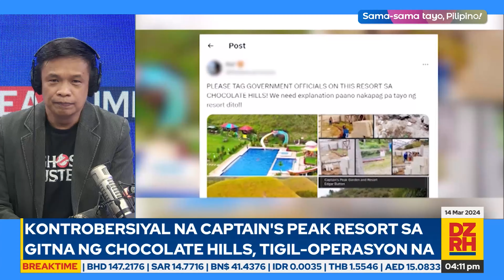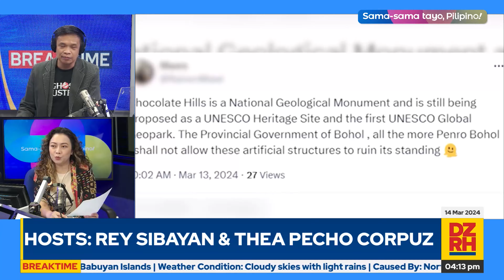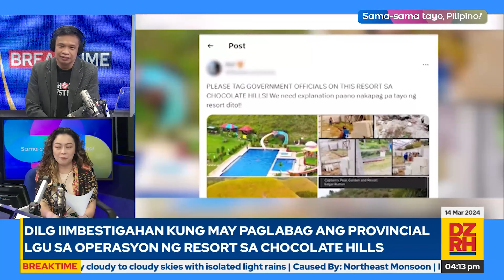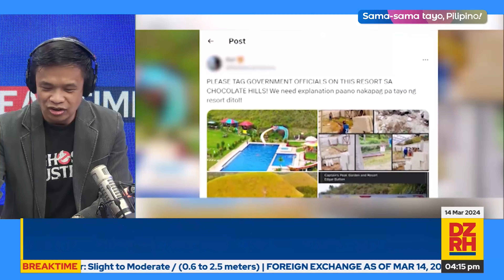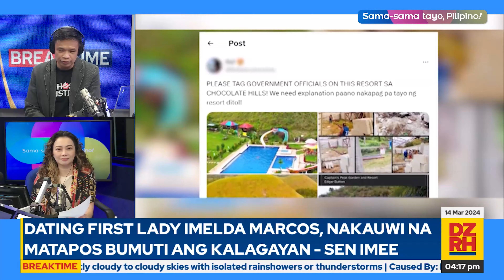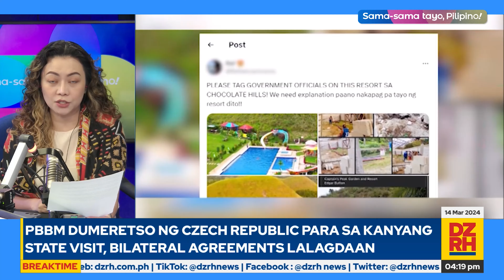BREAKTIME with REY SIBAYAN & THEA PECHO CORPUZ (03/14/2024)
Nakapag-break ka na ba? Panuorin ang Breaktime nila Rey Sibayan at Thea Pecho Corpuz (03/14/2024)

Mapapanood ng LIVE ang Breaktime mula Lunes hanggang Biyernes, simula 4 PM hanggang 5 PM sa aming mga social media accounts.